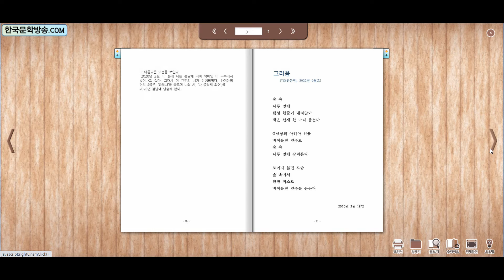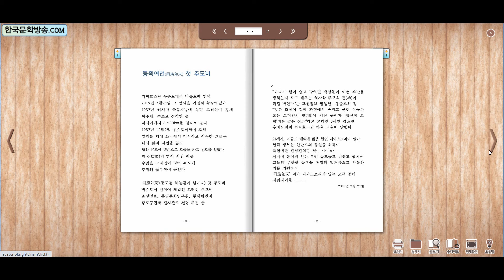시가 있는 페치카 Ⅳ / 김형애 시집 (전자책)